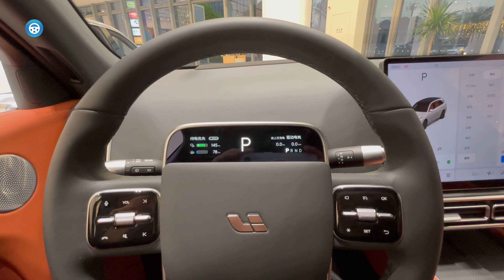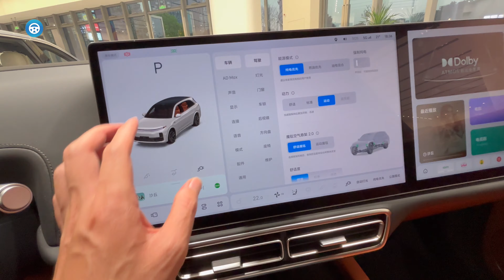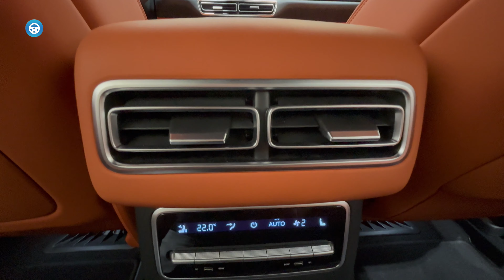2024 Li Auto L7 Full View Interior and Exterior 4K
2024 Li Auto L7 Full View Interior and Exterior 4K

Li Auto is launching the Li L7, a large 5-seat premium SUV aimed at families. It comes in three trim levels - Air, Pro, and Max - with varying feature sets and price points.

The Air trim starts at RMB 319,800 and comes standard with Li's autonomous driving system Li AD Pro, smart space system SS Pro, and continuous damping control suspension.

The Pro (RMB 339,800) and Max (RMB 379,800) trims add Li's premium Magic Carpet air suspension along with more advanced AD and SS systems.

The Li L7 is a spacious flagship SUV measuring over 5 meters long with ample second-row legroom and storage space. The right rear seat can convert to a "Queen's Seat" with footrest.

For entertainment, the higher trims offer large rear screens, premium audio with surround sound, and features to turn the cabin into an AV room.

Other luxury amenities include panoramic sunroof, heated/cooled seats, cabin noise insulation, and all-wheel drive performance from dual electric motors.

The extended range plug-in hybrid powertrain enables over 1,300km total range while the battery alone provides around 210km electric-only range.

So in summary, the Li L7 lineup provides family-oriented luxury SUVs packed with intelligent features, spacious interiors, and powertrain options balancing performance and efficiency.